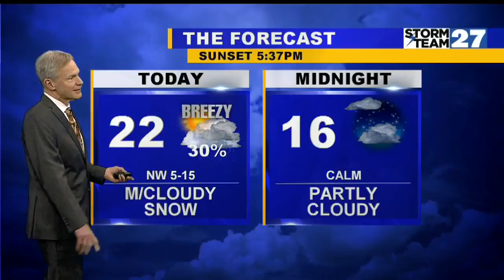Cold and breezy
Wednesday mostly cloudy and windy